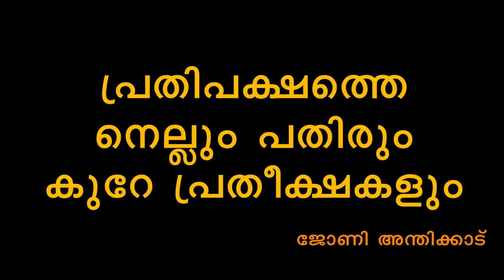കോൺഗ്രസ് തോറ്റതിൻ്റെ കാരണങ്ങൾ